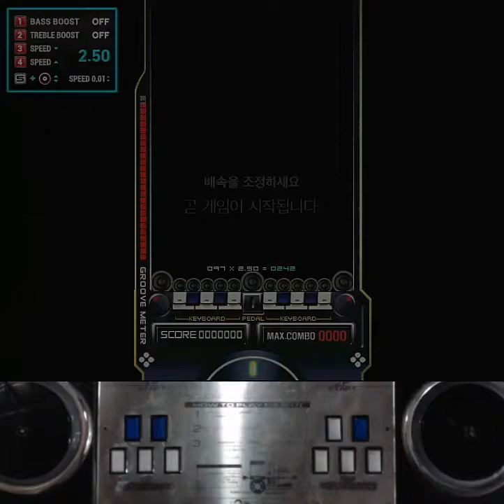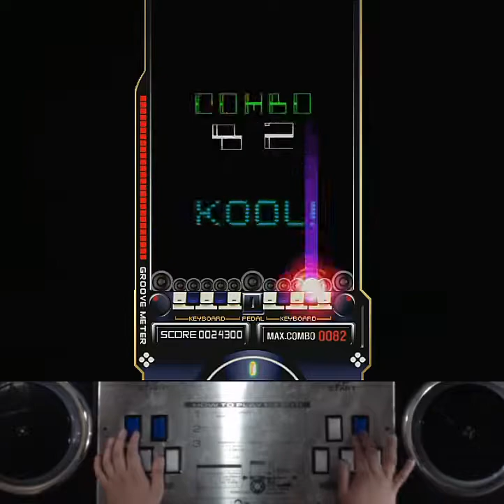[RTU] EZ2AC 10K Yes Yes (NM) [02]